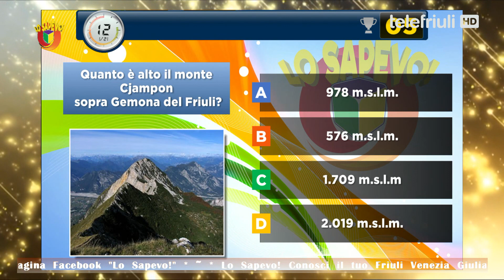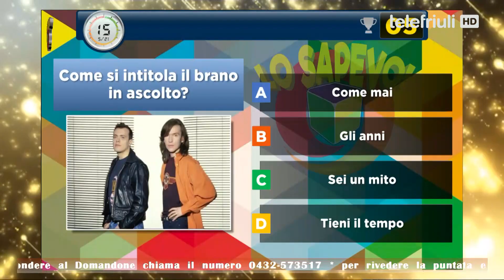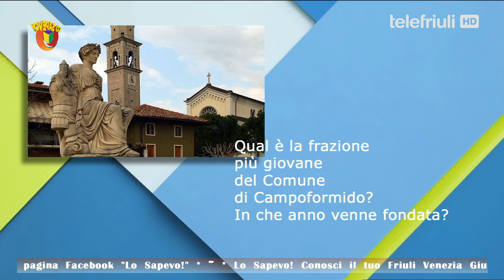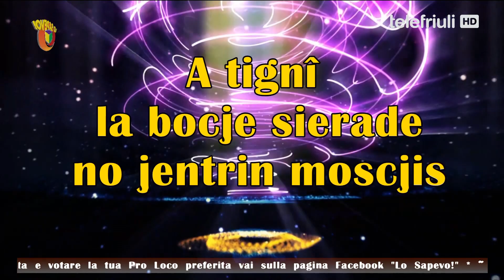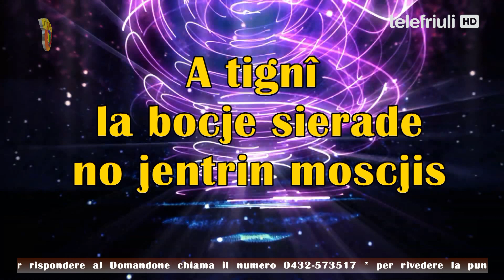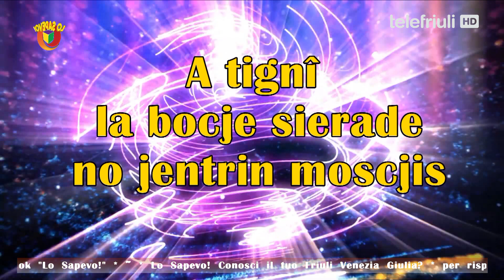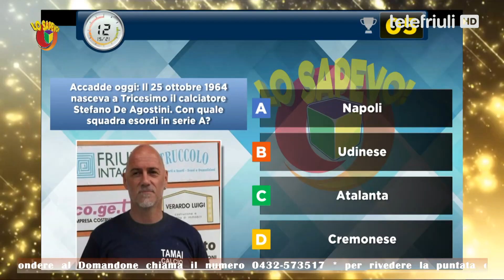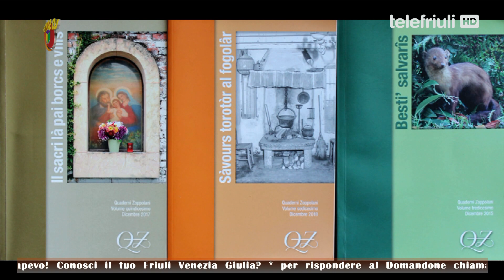Lo Sapevo! Zoppola VS Campoformido - 25 Ottobre 2019